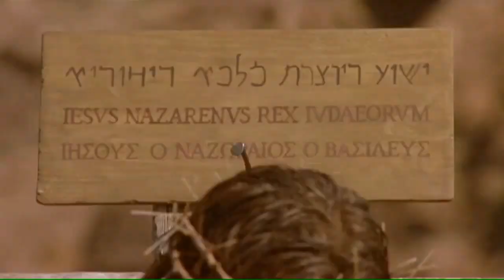mengapa Yesus mati dan bangkit kembali? 700 tahun sebelum Yesus, sebuah nubuatan menjelaskan hal ini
Languages:
Gospel of Matthew with subtitles (More than 1000 languages!):
Languages: